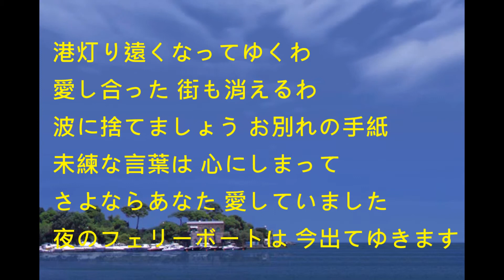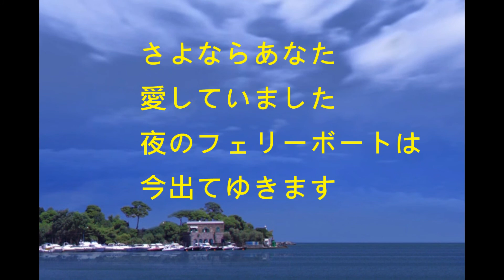1121 夜のフェリーボート Alto Saxophone Cover